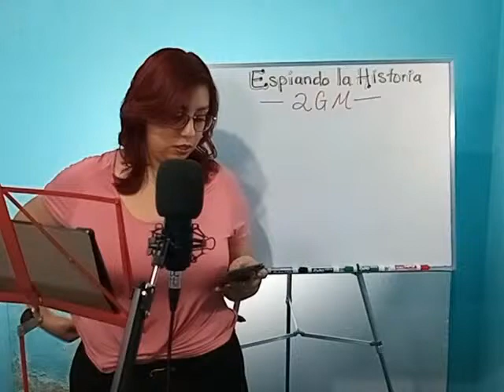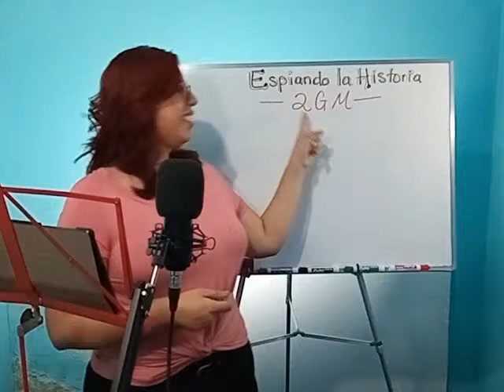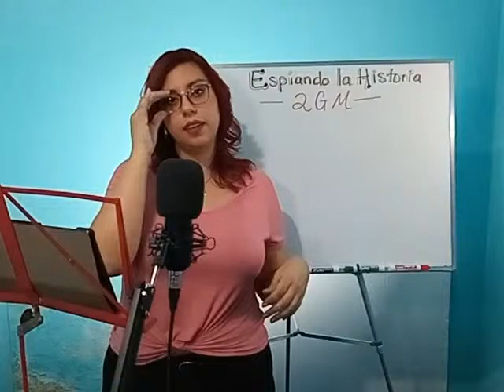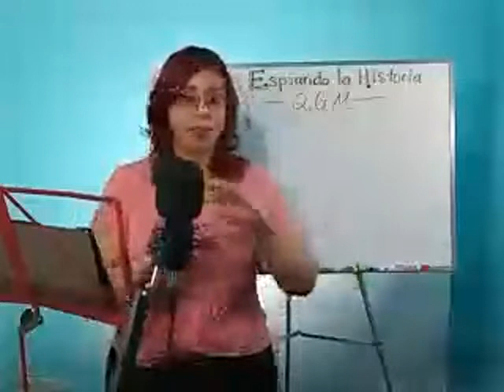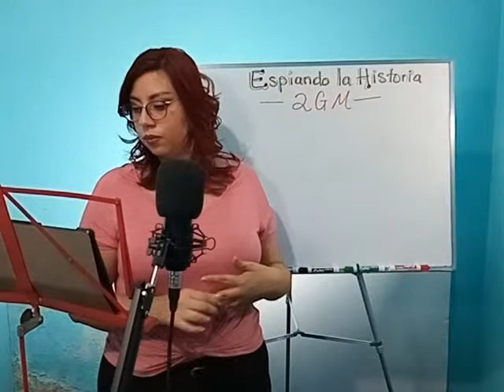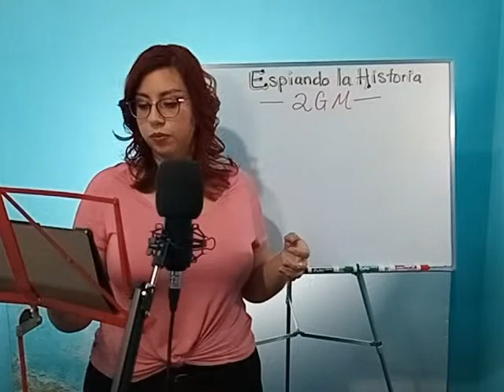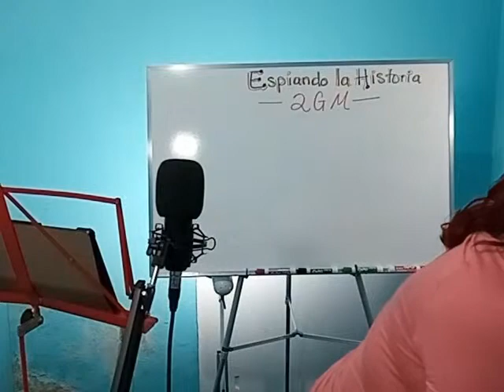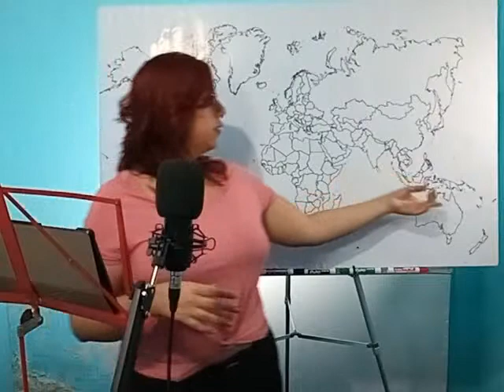Clase en vivo enero